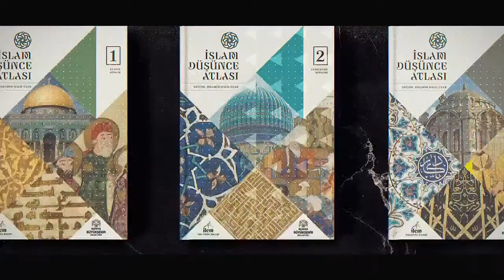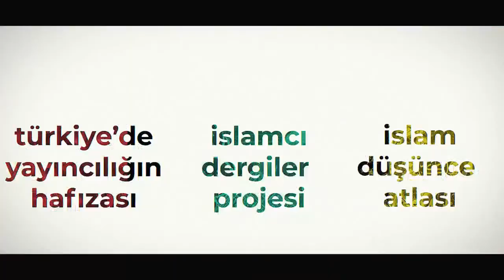Türk Düşüncesi Üzerine Konuşmalar 5 | Ahmet Köroğlu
Arayışlar Dönemi Türk Düşüncesi Üzerine Konuşmalar serimizin son programı Süleyman Güder moderatörlüğünde Ahmet Köroğlu’nun “İslamcı Düşüncenin Teşekkülü Bağlamında Türk Düşüncesinde Bir Arayış Olarak Tercümeler” başlıklı sunumuyla gerçekleşti.  Ahmet Köroğlu'nun tercüme meselesini düşünce yapıcı ve oluşturucu bir etmen olarak ele almasından hareketle tercüme nedir, tercümelerin düşünce oluşturmada ne gibi etkileri vardır soruları üzerine konuşuldu. Ardından 20. yüzyılda tercümelerin yerine, yeni bir devletin kurulmasının tercüme faaliyetlerine etkisine ve İslamcılık düşüncesinin teşekkülünde tercümelerin önemine değinildi. Arayışlar Dönemi: Türk Düşüncesi Üzerine Konuşmalar serisi bu program ile sonlandı.